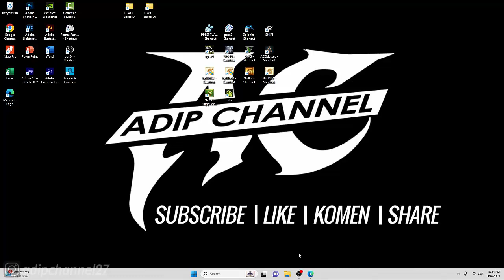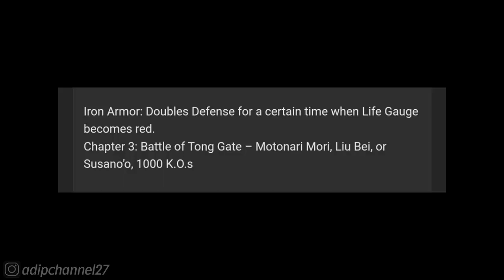ITEM GUIDE❗ UNLOCK ITEM - IRON ARMOR ❗WARRIOR OROCHI 3 ULTIMATE❗